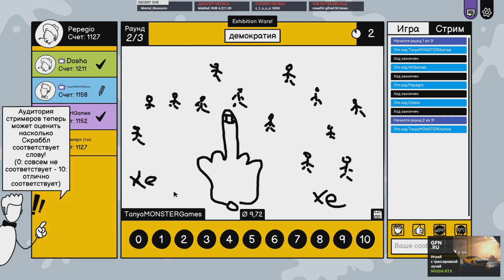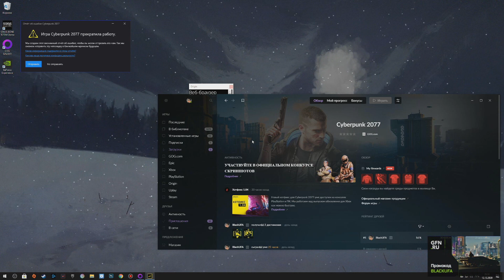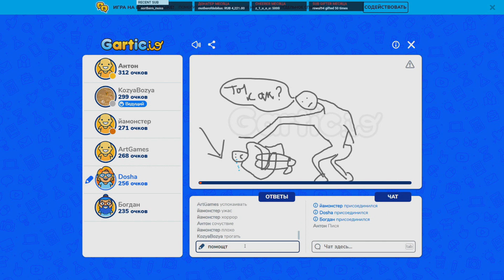[BlackSilverUfa] Highlights #29 Cyberpunk 2077 получается?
Главы:
0:00 [BlackSilverUfa] Highlights #29 Cyberpunk 2077 получается?
0:02 ICQ